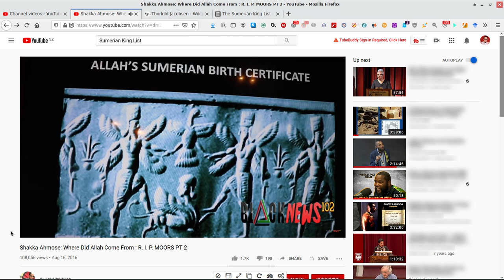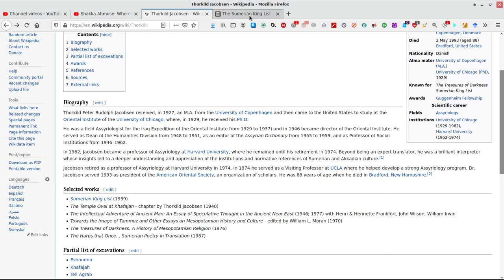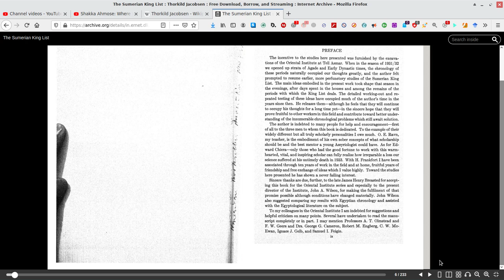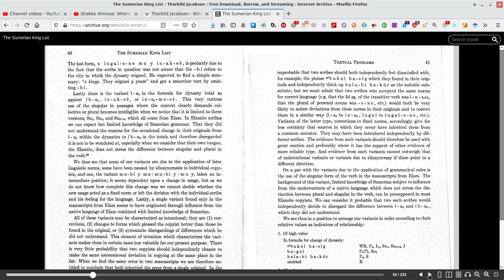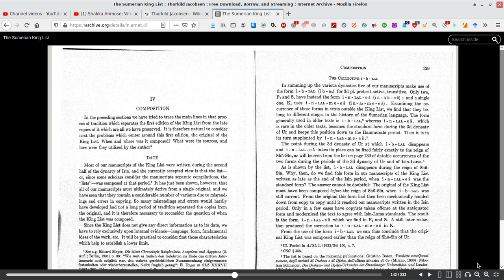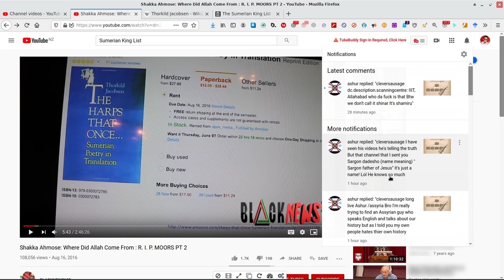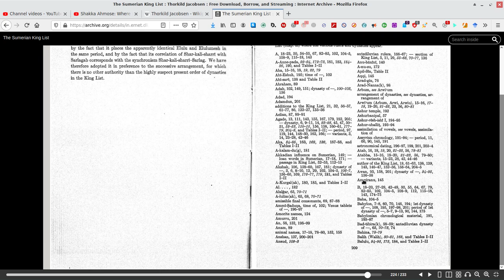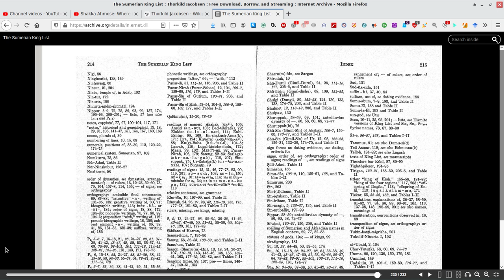The Sumerian King List Revealed!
A short VideoView of the book by Thorkild Jacobsen.

Thorkild Peter Rudolph Jacobsen was a renowned historian specializing in Assyriology and Sumerian literature. He was one of the foremost scholars on the ancient Near East. As attested in the video by Shaaka Ahmose.